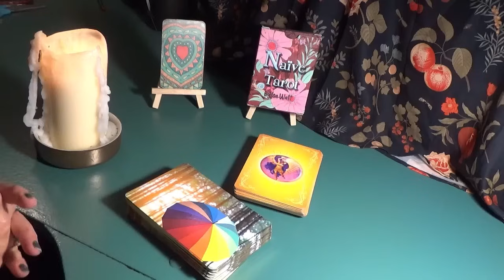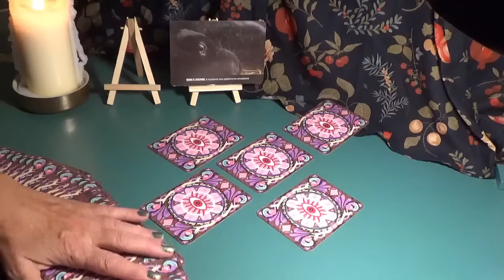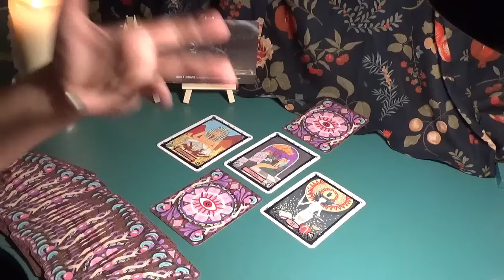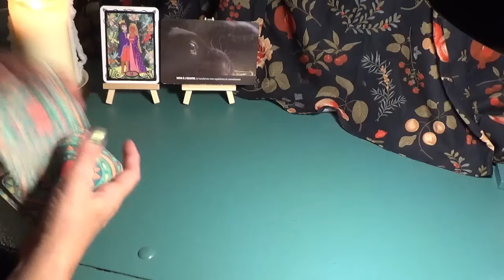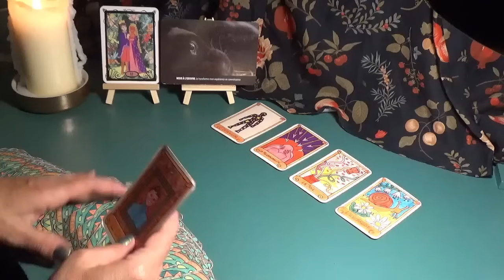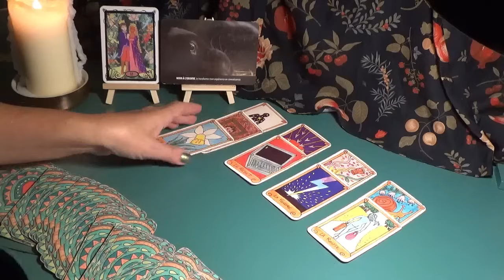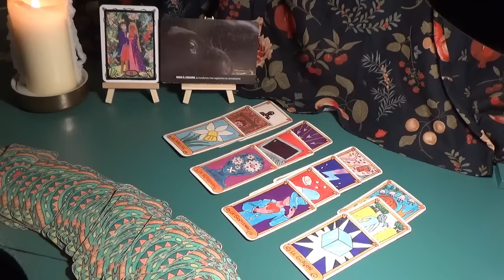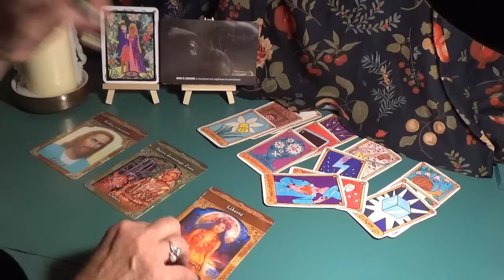CAPRICORNE guidance Octobre 2024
TOUTES LES INFOS SONT CI-DESSOUS:
°Si vous souhaitez commander un jeu de cartes c'est ci-dessous:

°Si vous souhaitez faire un petit tour sur mon site internet ou réserver une consultation privée c'est ici: (les consultations privées ne sont pas disponibles en ce moment, merci de votre compréhension)

°Si vous souhaitez prendre contact avec moi, vous pouvez le faire directement sur ma boite mail:

°Si vous appréciez mon travail et que vous souhaitez soutenir cette chaîne, vous pouvez faire un don même modique ici:

°Mais si avant de donner quoi que ce soit vous avez envie de mieux me connaitre et de comprendre un peu pourquoi je suis là:

Paix, joie et amour sur tous et pour chacun.